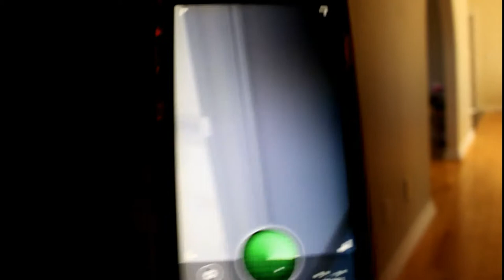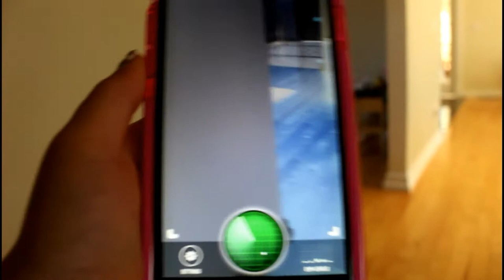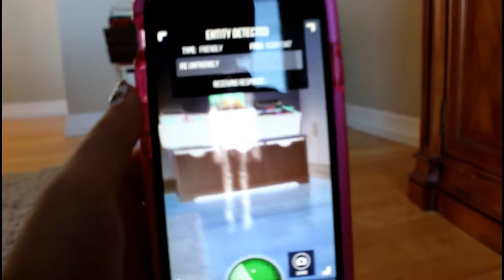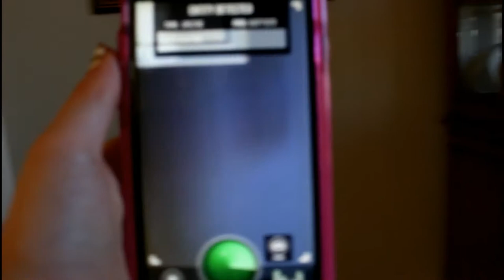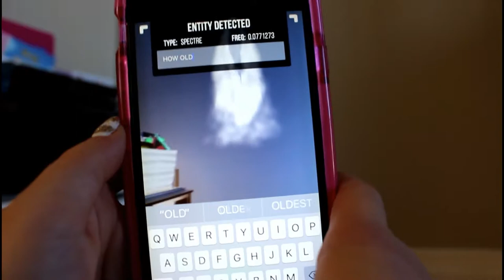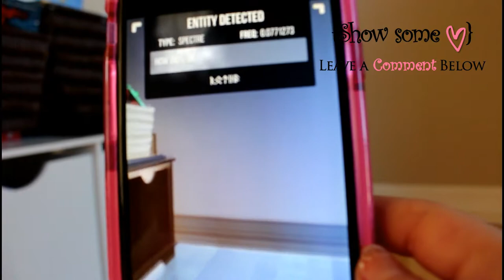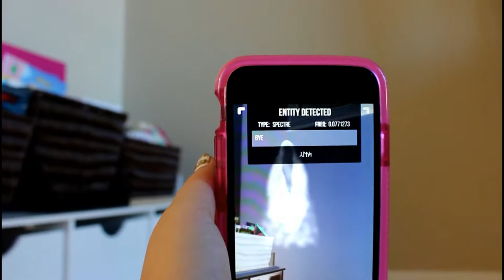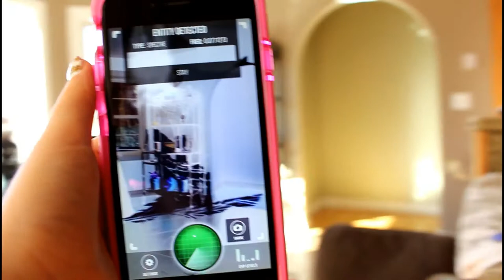GHOST CAUGHT ON TAPE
Today I am using a GHOST FINDER APP to see if There are any Ghost in my house.  There is a Ghost Caught on Tape!!!